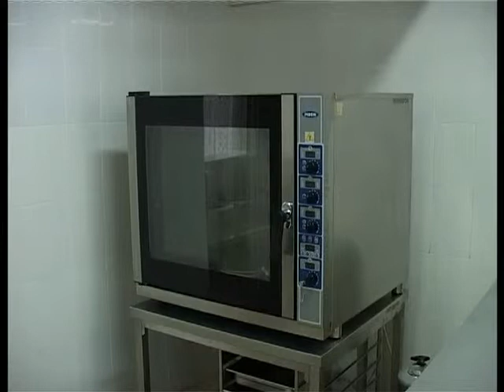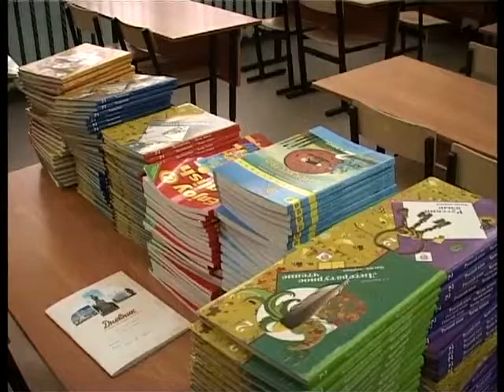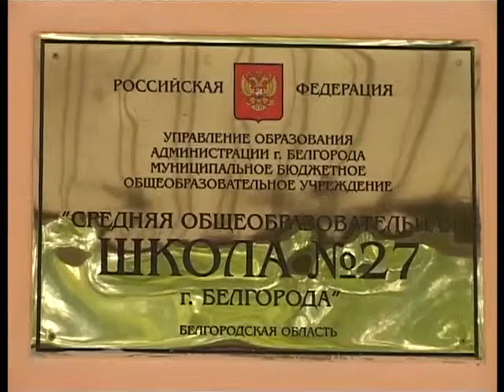Председатели советов территорий оценили готовность школ Белгорода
В белгородских образовательных учреждениях за лето был проведён ремонт.